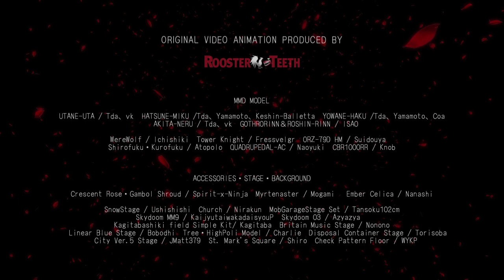RWBY Trailer 【MMD RWBY】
This video was uploaded as a trailer "this will be the day" created for the  MMD CUP ZERO.